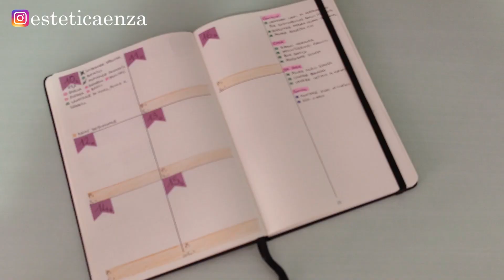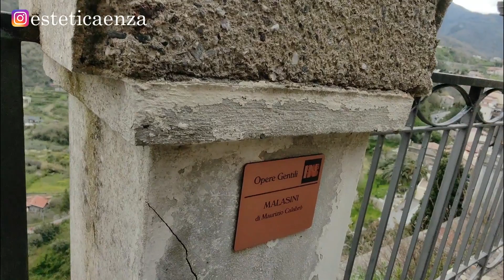Il mio nuovo lavoro - ecco perchè sono sparita | vlog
Ciao, sono Enza.
Estetista ed operatrice del benessere come i miei studi mi hanno formata, e donna nel cuore, nella mente e nello spirito.
Il mio canale "Estetica Enza", non rappresenta solo il mio percorso e la mia esperienza professionale ma anche la mia continua ricerca dell'estetica in ogni piccola cosa perché la vera bellezza non è solo fuori ma soprattutto dentro ognuno di noi. Quindi, nei miei video, oltre ai trattamenti estetici, ai tutorial e ai consigli di bellezza, troverai me: una giovane donna, pronta a raccontarmi tra un video vlog, dieta, life style e tutto ciò che mi circonda. Benvenuta nel mio mondo, benvenuta in Estetica Enza.

I MIEI PRODOTTI PREFERITI CONSIGLIATI PER TE:
- Cofanetto smalti semipermanenti Kastiny
- Kit cera brasiliana Tress Wellness
- Microneedling pen
- Fresa digitale JCMaster Beauty
- Fresa JCMaster Beauty
- Kit ciglia finte magnetiche
- Aspiratore punti neri
- Sterilizzatore UV professionale
- Camice estetista proluxe

❤ NUOVI VIDEO OGNI DOMENICA ORE 17:00 ❤